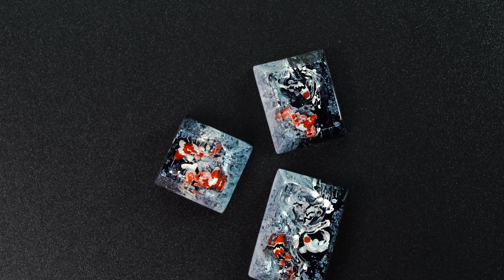Zen Pond IV – God’s creation artisan keycaps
The origin of Koi fishes has been wildly popular in Japan and China, symbolizing a spirit of strength and perseverance, not to mention their meaning of good fortune, success, prosperity, and ambition. You know the story. So today, why not dive into the tale of Koi in the Eden world of Jelly Key? It’s a genuinely different yet extraordinary story, we promise.

This group-buy will be closed on 1/25/2022, and please remember that we don’t run any group-buy again.